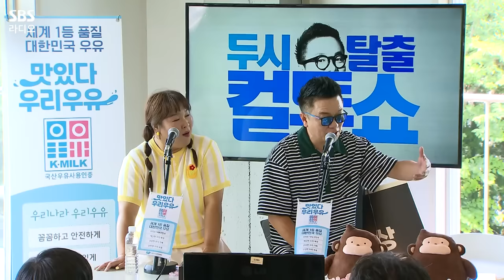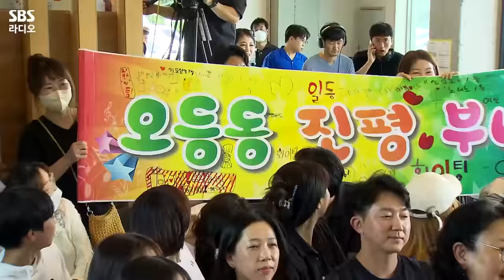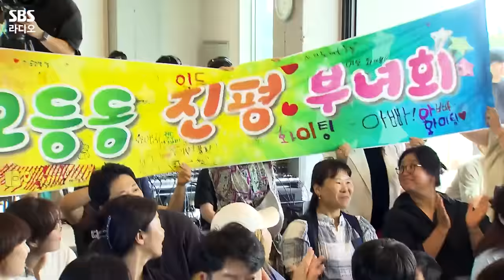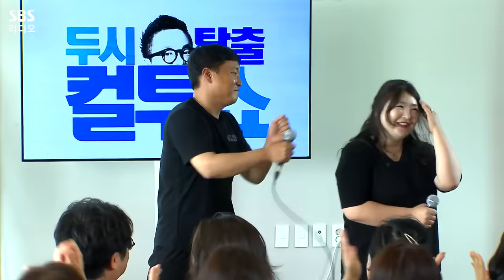[FULL] 두시탈출 컬투쇼 전국투어🚘 제주 특집 〈또 왔수다, 제주~!〉🍊 보는 라디오 | 스페셜 DJ 김민경, 이정, 린, 강산에 | 230619 (유료광고포함)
다시~ 돌아온 바닷가~🌊 컬투쇼 전국투어 제주 특집 〈또 왔수다, 제주~!〉🏝️
제주 쇼단원들과 함께 즐긴 현장 오락코너 '컬투 오락관', 제주도에 거주하는 연예인 특집(?)으로 꾸며진 '특선 라이브'🎤
제주에 '2'번째 가는 김에 특별히 준비한 '2'명으로 구성된 듀엣팀으로 펼쳐진 특집 노래자랑 👯'쌍쌍가요제'👯까지!!
끼와 흥이 철철〰️ 넘치는 전국투어 제주 특집 〈또 왔수다, 제주~!〉 풀버전 영상을 공개합니다👀!!

23:00 🎼[LIVE] 린(LYn) - My Destiny
36:05🎼[LIVE] 이정(J.Lee) - 순정(Leaving Seoul)
43:40🎼[LIVE] 강산에(Kang San Eh) - 거꾸로 강을 거슬러 오르는 저 힘찬 연어들처럼
1:25:38 🎼[LIVE] 강산에(Kang San Eh) - 넌 할 수 있어

*2023년 6월 19일* 방송